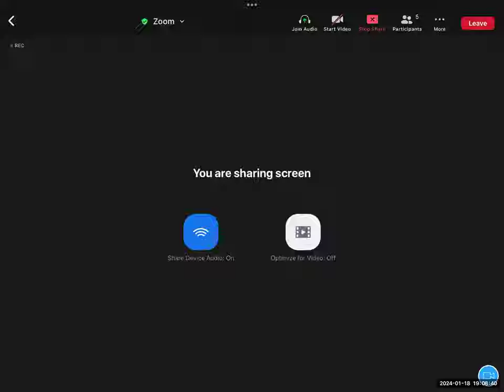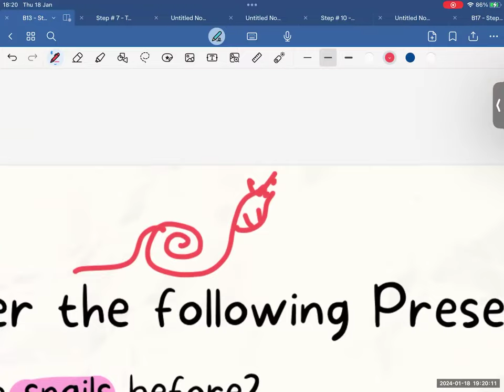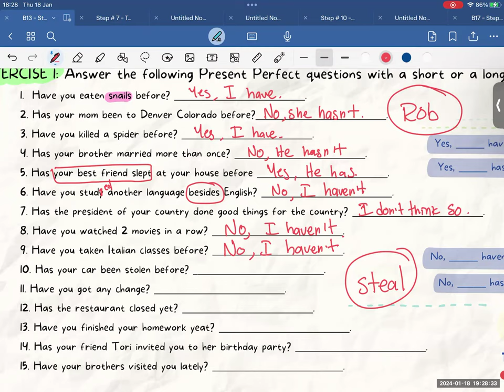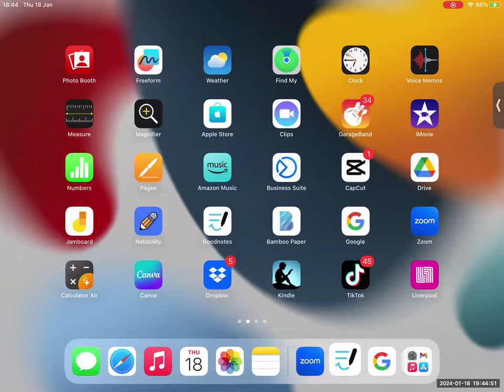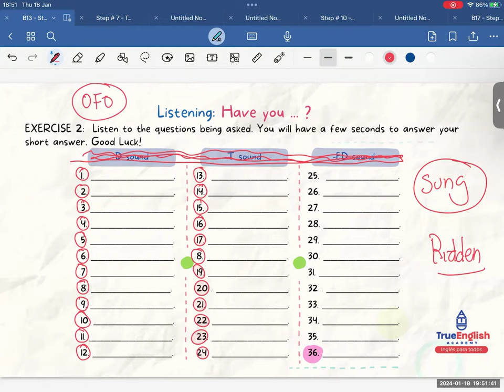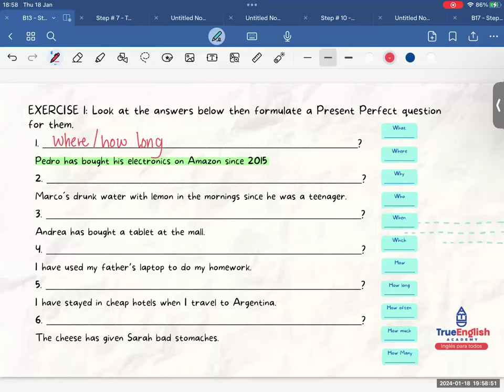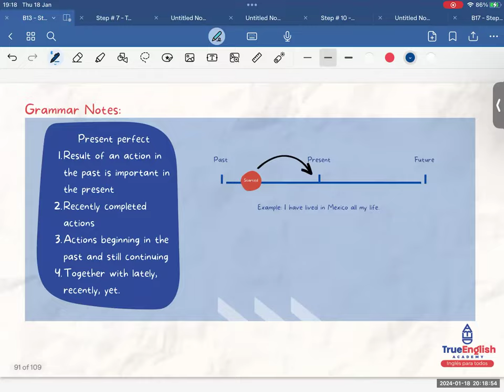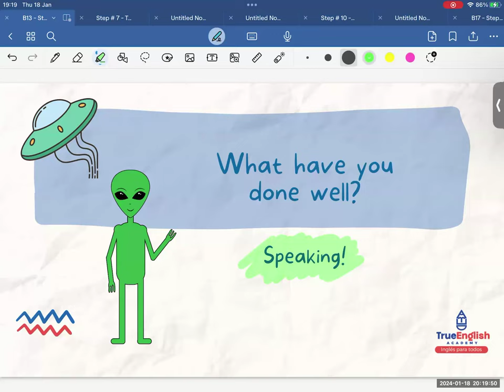English Diploma 2023 – Class # 121